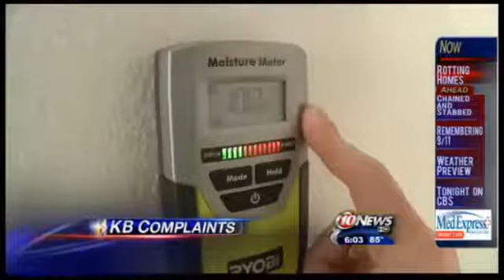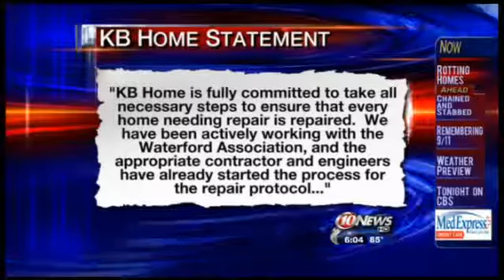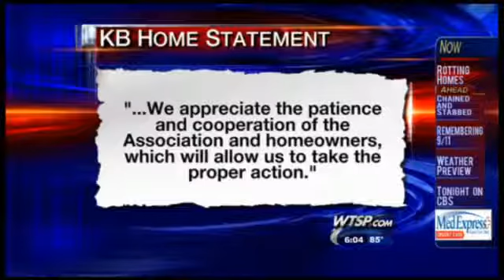Rotting Homes - KB Home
Learn more about KB Home & the quality of their products by visiting Dedicated to exposing the truth and helping distressed homeowners. There are videos, pictures, reviews, news stories, guides, & experienced homeowners to help assist. If you have mold, stucco issues, water intrusion, health issues, shoddy construction, diminished home values, or any other problems or complaints visit us!